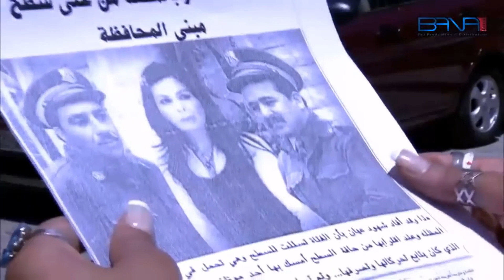هزار قررت تعمل شي تكسر روتين حياتها يا حرام شو صار فيها 😲 ـ صبايا 1